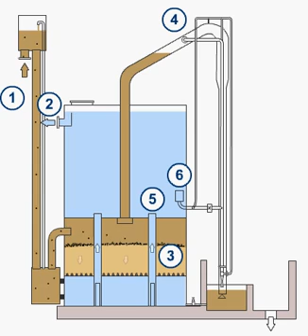Cơ Chế Hoạt Đông - Lọc Tự Rửa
Nguyên lý hoạt động của bể lọc tự rửa